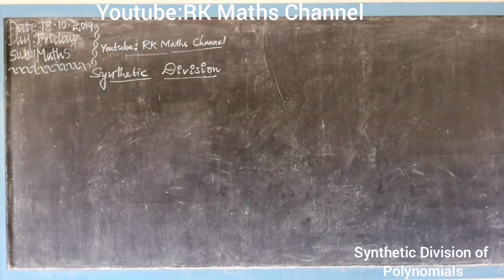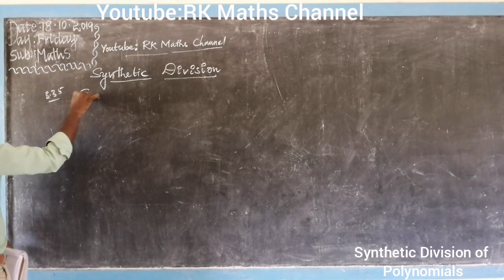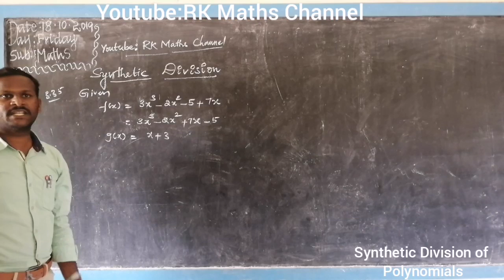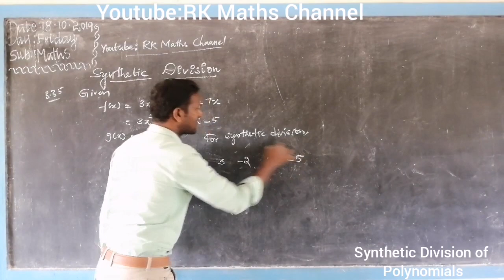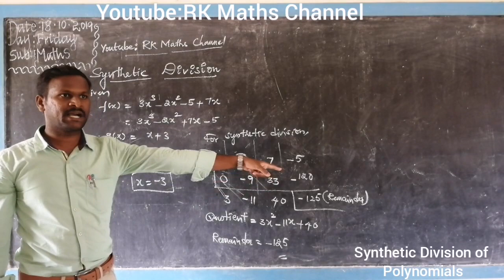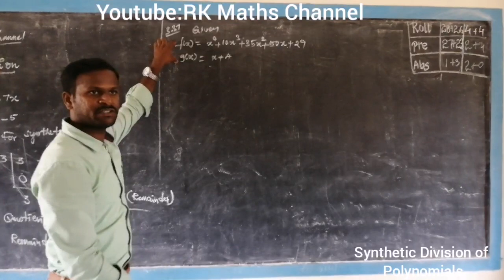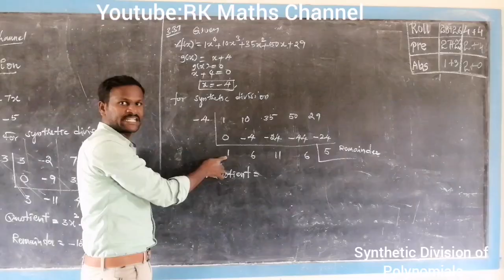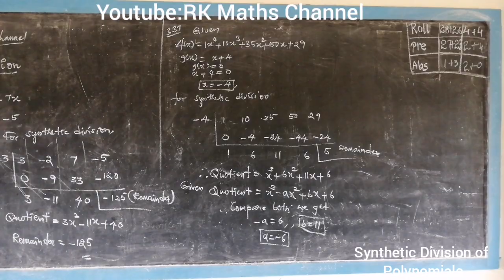TN 9th Maths|Synthetic Division|Division of polynomials using synthetic division|In telugu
9th class
Algebra
Division polynomials using synthetic division
In telugu